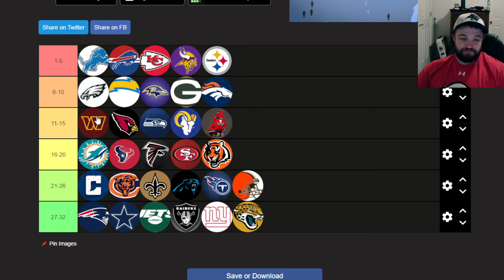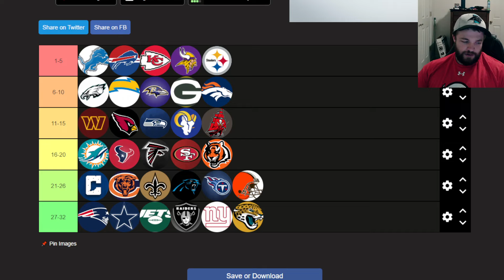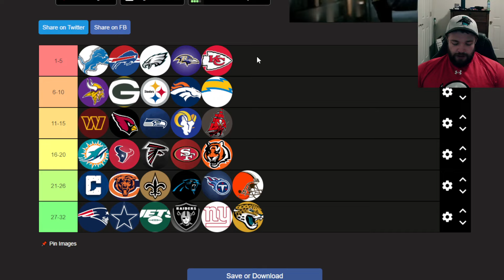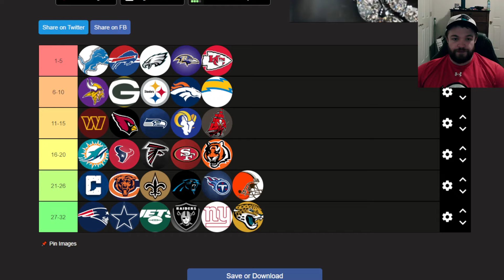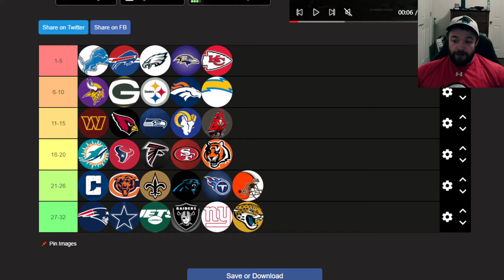NFL Week 13 Power Rankings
Hey Guys!